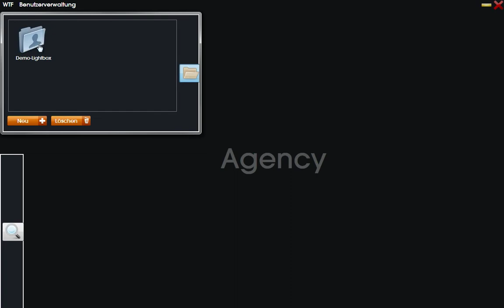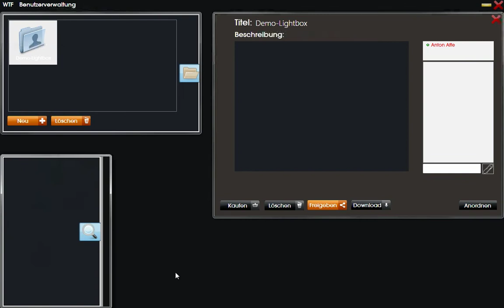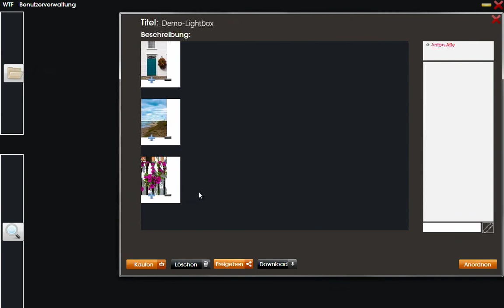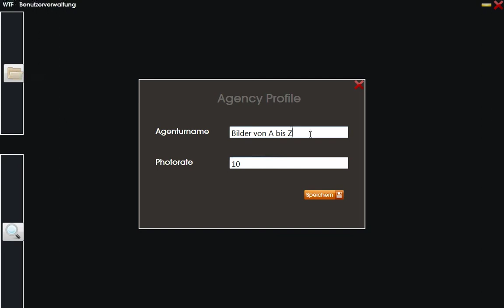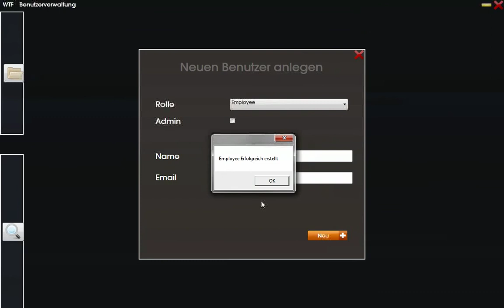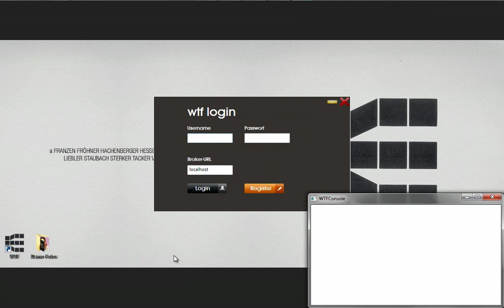What the Foto? Funktionen für Agenturen